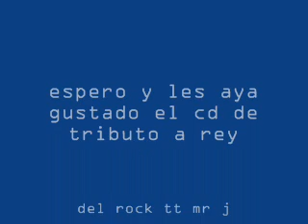tributo al rey del rock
aqui les dejo este cd de tributo al rey del rock espero y les guste